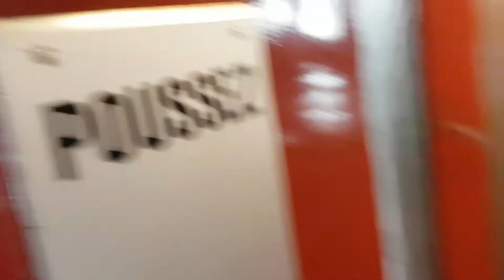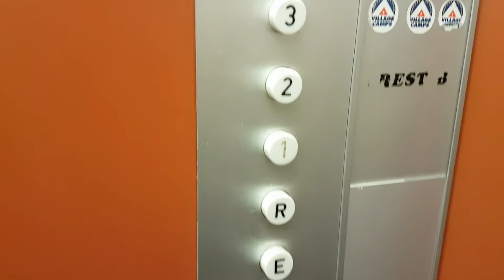Wonderful early 1960s Schlieren elevator, in Avenue de la Morache, Nyon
Marque : Schlieren

Année d'installation : début des années 1960 (entre 1960 et 1963)

Type : ascenseur de personnes dans un immeuble administratif et résidentiel

Ce Schlieren du début  des années 1960 situé au centre-ville de Nyon est juste merveilleux. Il est entièrement d'origine et en exceptionnellement bon état. C'est un des touts premiers ascenseurs à posséder une vitre rectangulaire étroite sur la porte palière. La poignée de porte est très rare, il s'agit d'une simple barre en cuivre très résistante qui a été recourbée à chaud. On voit qu'à cette époque les fabricants d'ascenseur avaient le souci d'utiliser des matériaux très solides et durables sur leurs installations. La cabine est juste merveilleuse avec ces murs en bois peints lumineux et conviviaux rendant cet ascenseur très accueillant, c'est un ascenseur plutôt luxueux pour l'époque. Les boutons sont des modèles Drulux blancs exceptionnellement bien conservé avec les indications très lisibles toujours, et ceux-ci sont exceptionnellement gros  par rapport à ceux d'autres ascenseurs Schlieren de cette époque. Sur le plan mécanique cet ascenseur est relativement lent, comme beaucoup de modèles du début  des années 1960, ce qui laisse le temps d'apprécier le trajet et de se rendre compte de la grande qualité de cet ascenseur. La cabine est très résistante, le sol ne fait pas de rebond quand on entre dans l'ascenseur contrairement aux modèles Gebauer de la même époque. Cet ascenseur est juste merveilleux, j'espère qu'il restera encore en place longtemps. Le plus bel ascenseur de Nyon selon-moi.

Filmé avec Swiss elevators by Adr_adr 05

Cet ascenseur a également été filmé par Elevator Exploration